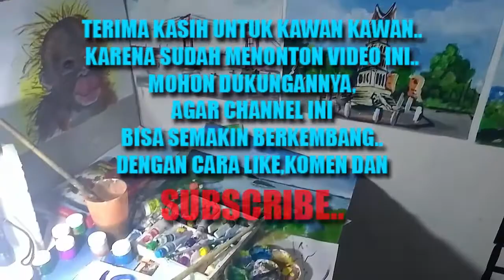Tugu Jogja - Melukis Dan Bercerita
Melukis tugu jogja sambil menceritakan kisah yang ada di dalamnya..
untuk bantu ide lukisan,.. silahkan tulis request di kolom komentar..
Terimakasih...